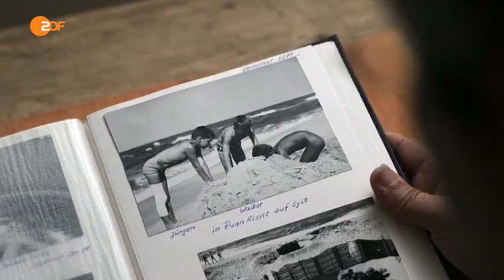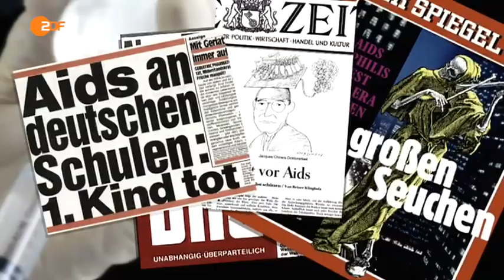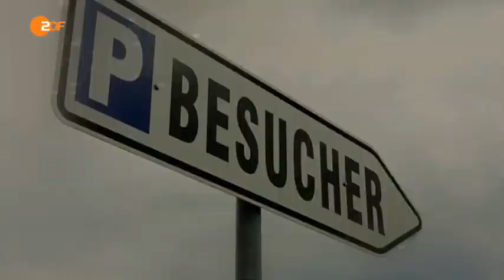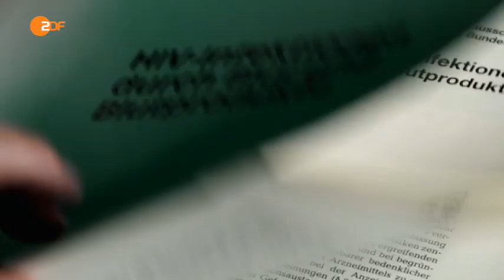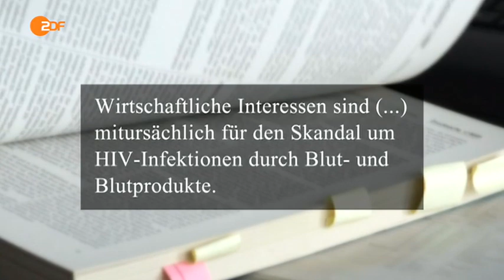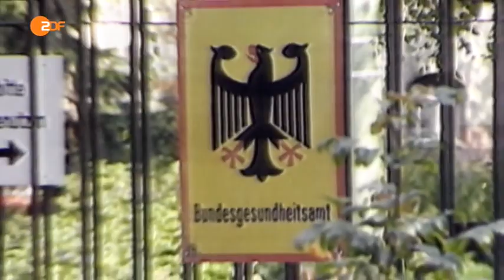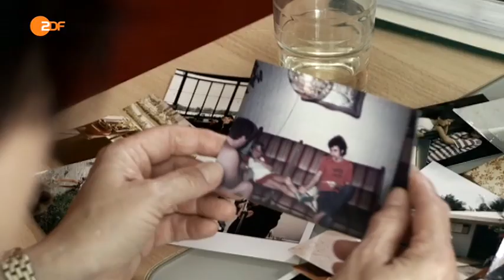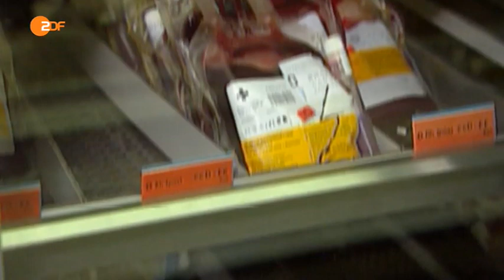Blutgeld - Die Dokumentation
Es ist einer der größten Medizin-Skandale der jüngeren deutschen Geschichte, der sogenannte „Bluter-Aids-Skandal". Mehr als 1500 Bluter infizieren sich in den 1980er Jahren mit HIV, weil sie mit verseuchten Blutpräparaten behandelt wurden. Rund 400 von den Betroffenen leben heute noch. Sie gehören zu den Langzeitüberlebenden und kämpfen Tag für Tag ums Überleben -- und für Gerechtigkeit.